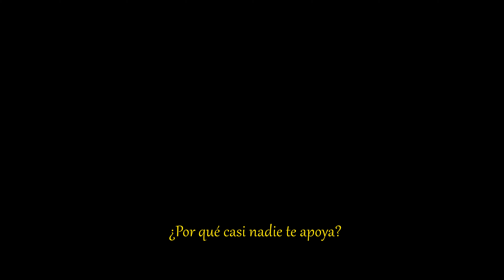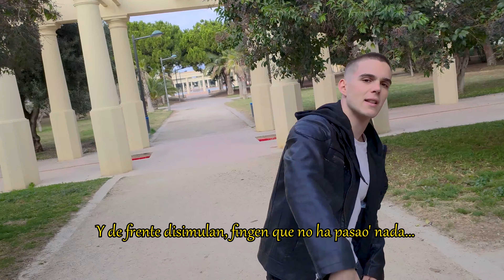Tomás - FALLOS 😕 (Rap Semanal 17)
📜 Letra:

Las cosas nos pasan por algo
La clave es buscar el por qué y avanzar
Lo duro es después del impacto
Tener que aceptar que ya no hay marcha atrás

Que nada será como antes, como cuando fallas a alguien
Y no lo ves más
Que tan solo por un instante se rompe en mil partes
Un lazo que fue de verdad

Un amor o una simple amistad
¿Cuánta gente perdí por mi miedo a fallar?
Una meta por la que luchaste
¿Cuántos sueños se fueron por no ser constante?

Por esta manía de irme, alejarme
Meterme en mundo y no saber de nadie
Llorar en mi cuarto y cantarle a una base
Que siempre contesta lo mismos compases

Joder, no veis que es mi vida
Por qué no entendéis que priorice que escriba
¿Por qué casi nadie te apoya?
Cuando empiezas y aún no llueven joyas

Que ya lloverán, qué más da
Ya vendrán los que no me entendían
Ya dirán que ellos sí que sabían
Que yo iba a llegar, que lo conseguiría

La gente te usa y se va
Tan solo unos pocos se quedan por siempre
Yo voy a cuidar nada más de esos 4 que quiero
Y que saben quererme

No digo que sea por maldad
Ni creo que yo sea diferente
Pero es que ya nadie mira más allá
De su ombligo, su ego y su gente

Miente,
Venga miénteme a los ojos
No están rojos de fumar, yo no me drogo, y vuelve
Vuelve ahora que estás con otro
Como esperas que reaccione si me rompo

Si en el fondo soy un loco incomprendido
Como un ciervo malherido con 6 copas y perdido
Si aún estoy arrepentido, pero sigo mi camino
Recto y solo con los míos, niña que te habías creído, que te jodan

Que le follen al que hable sin haber probao’ mis botas
Estoy cansado de la gente que critica a las espaldas
Y de frente disimulan, fingen que no ha pasao’ nada
Venga dímelo... Venga dímelo a la cara
Eh... Venga dime en que he fallado

Ahora parece que to’ el mundo sabe y nunca la han cagado
Cuando nadie tiene limpio ni siquiera su tejado...